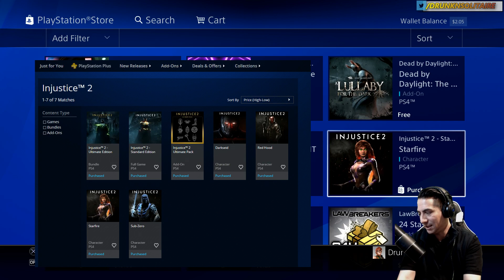INJUSTICE 2: WHERE IS BLACK MANTA FOR PS4?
Where is Black Manta? Where is the second pack? WHO KNOWS? ARGH!